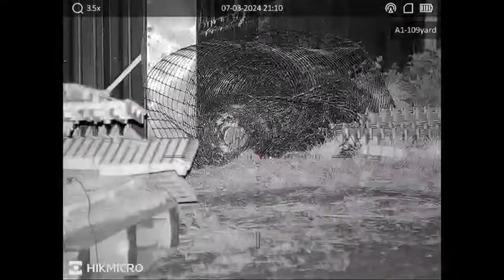SQUIRREL & RAT COMBAT 🐿️🐀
GREY SQUIRRELS AND BROWN RAT CONTROL
I'm back in the Chiltern Hills again on the Greys, and Gareth in Wales is also on the Brown Rats and Grey Squirrels too.
HIKMICRO ALPEX 4K ACTION DAY AND NIGHT.